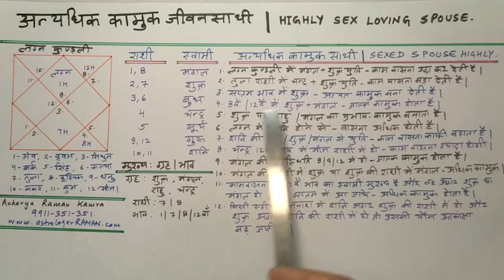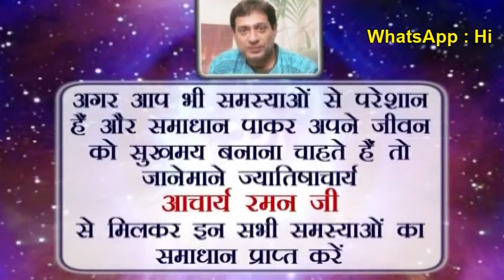अत्यधिक कामुक जीवनसाथी l कामवासना और ज्योतिष l अत्यधिक कामवासना योग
sex loving spouse, sex astrology chart, sex drive in astrology, sex astrology, zodiacs with high libido, most seductive zodiac signs, best female zodiac sign in bed, most sexually active zodiac signs, which male zodiac sign is the best in bed,
Acharya raman kamra is among the top 10 famous astrologers in delhi , gurgaon and ncr. Acharya raman kamra is a genuine vedic astrologer and is considered among the best astrologers in india. astrologer raman ( + 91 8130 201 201 whatsapp ) is a professional astrologer based in delhi ncr and gurugram. Astrolgerraman.com awarded degree of Jyotish Alankar & jyotish acharya by sh. K.N. Rao.He is famous astrologers in delhi ncr. Articles by astrologer raman on foreign travel astrology , love marriage astrology.You can easily find astrologer raman on google using any of below keywords as astrologers in delhi ncr, astrologers in gurugram, foreign travel astrology, love marriage astrology, remedies in astrology, astrologer raman, famous astrologers in delhi ncr, top 10 astrologers in delhi ncr.